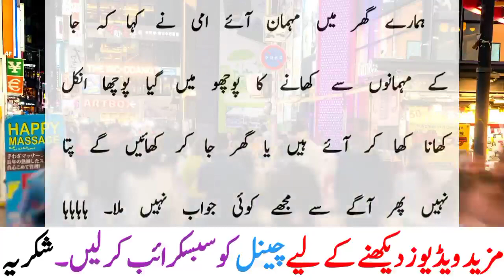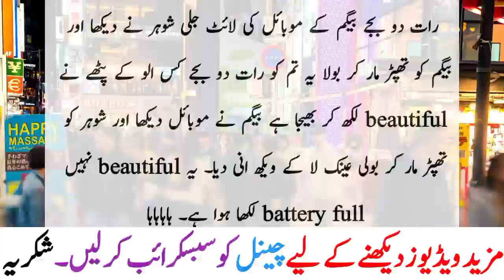Raat Ke Waqt Bivi Ke Mobile Ki Light Gali Funny Latifay | Urdu Jokes By Saad Tv Official 2022